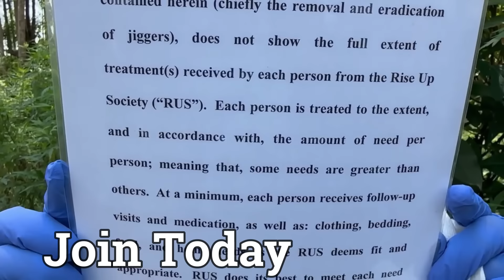John 10 Fat Jigger Preview #1